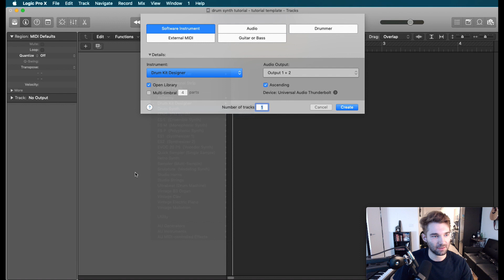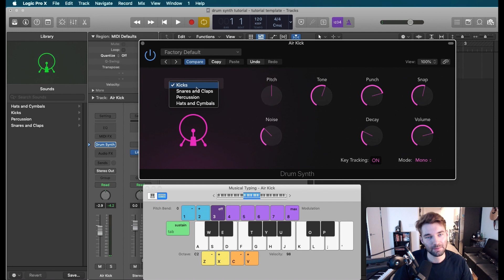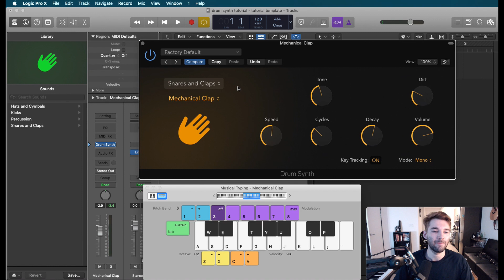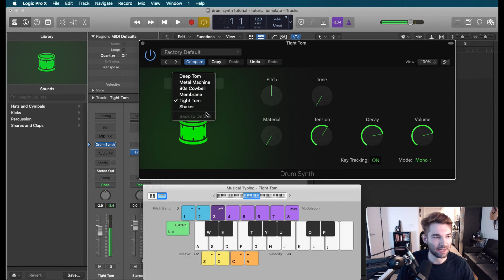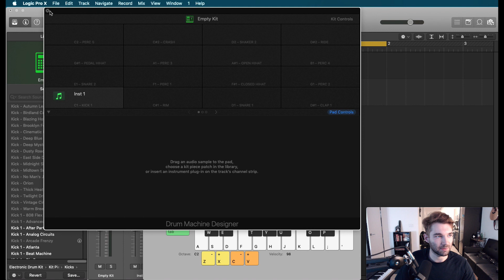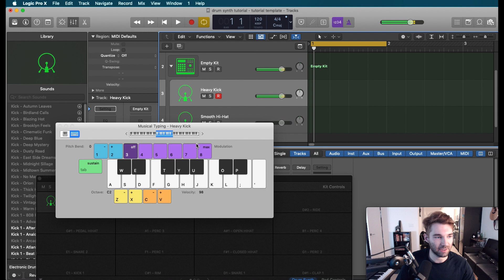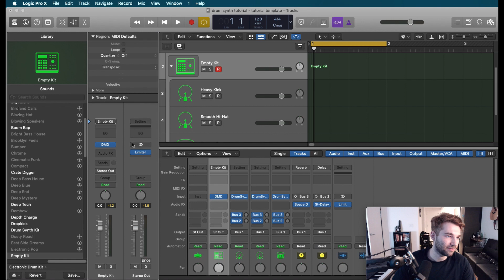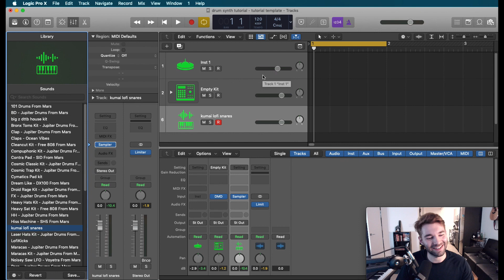How To Use Drum Synth And Drum Machine Designer in Logic Pro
In this Logic Pro X Tutorial I walk through all the features of the incredibly powerful new Drum Synth instrument that came with the recent update to 10.5. I also show how to incorporate your drum synth instruments into the revamped Drum Machine Designer, and go over how to use the different sounds for production and mixing.